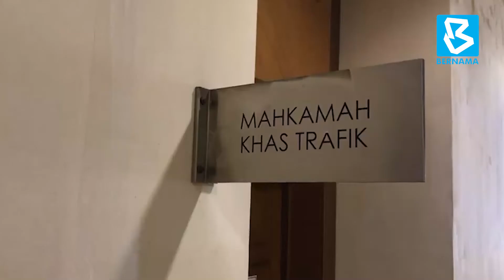Penganggur Didakwa Sebabkan Kematian Pekerja Kilang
KUANTAN, 4 Mac (Bernama) -- Seorang penganggur mengaku tidak bersalah di Mahkamah Majistret di sini hari ini, atas tuduhan memandu di bawah pengaruh alkohol melebihi had dibenarkan sehingga menyebabkan kematian seorang pekerja kilang, Isnin lalu.

Pengakuan Mandave Singh, 26, yang memakai kemeja-T hitam dan seluar pendek jeans kelabu itu direkodkan di hadapan Majistret Nor Izzati Zakaria.

Tertuduh didakwa melakukan kesalahan itu semasa memandu kenderaan pelbagai guna (MPV) Toyota Avanza CBY7433 dan menyebabkan kematian Muhammad Akmal Hakim Misnan, 22, yang menunggang motosikal EX5 pada 1.10 pagi, 1 Mac lalu di Jalan Sungai Lembing di sini.

Bagi kesalahan itu, tertuduh yang baru tamat belajar di institusi pengajian tinggi didakwa mengikut Seksyen 44(1)(b) Akta Pengangkutan Jalan 1987 yang memperuntukkan hukuman penjara sehingga 15 tahun dan denda maksimum RM100,000, jika sabit kesalahan.

Pada prosiding itu, Peguam Farah Naz Kumar yang mewakili tertuduh merayu mahkamah mengurangkan jaminan RM20,000 yang ditawarkan Timbalan Pendakwa Raya Nasrul Hadi Abdul Ghani, dengan mengambil kira keadaan kewangan keluarga tertuduh.

-- LAGI

MAHKAMAH-MABUK 2 (AKHIR) KUANTAN

"Bapa tertuduh yang akan menjadi penjamin bekerja sebagai pemandu teksi dengan pendapatan bulanan sekitar RM1,500, namun kini berdepan dengan masalah pandemik COVID-19 dan saingan e-hailing menyebabkan keadaan kewangan semakin sukar.

"Bapa tertuduh juga menyara isteri dan seorang anak yang mempunyai masalah kesihatan, selain tertuduh yang sukar mendapat kerja dalam situasi sekarang. Tertuduh berjanji tidak akan melarikan diri selain telah memberikan kerjasama kepada polis," katanya.

Nor Izzati membenarkan jaminan sebanyak RM10,000 dengan dua penjamin bersama syarat tambahan tertuduh  melapor diri di balai polis setiap bulan, lesen memandu digantung sehingga kes selesai dan pasport miliknya diserahkan kepada mahkamah.

Beliau menetapkan sebutan semula kes pada 23 April bagi serahan dokumen memandangkan pihak pendakwaan masih menunggu laporan toksikologi tertuduh dan bedah siasat mangsa.

Pada Isnin lalu, polis mengesahkan Muhammad Akmal Hakim maut selepas motosikalnya dirempuh dari belakang menyebabkan mangsa yang bekerja di kawasan perindustrian Gebeng di sini, terpelanting ke cermin hadapan MPV yang merempuhnya sebelum terjatuh di tengah jalan.

-- BERNAMA